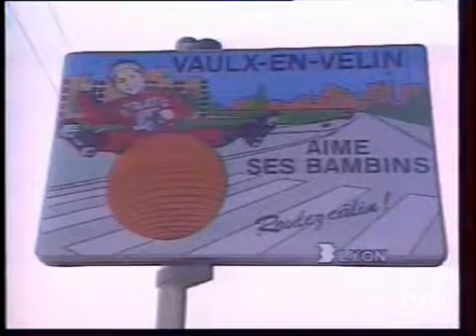Factuel nuit Vaulx en Velin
9 octobre 1990
1ère édition du "19-20" : Paul Amar relate les nouveaux incidents de la nuit dernière à Vaulx en Velin, dans le quartier du mas du Taureau, après le décès de Thomas Claudio tombé de moto sur le bord du trottoir dans une course poursuite avec la police- de nuit, charge de police franchissant un barrage de voitures en feu- jets de lacrymogène sur les jeunes qui détalent - policiers se procurant des fumigènes et les lançant pour disperser les jeunes émeutiers, rangs de policiers armés de fusil lanceurs de lacrymogènes- voiture en feu dépassée par une 2 CV vide de tout occupant et lancée sur les policiers puis récupérée par les jeunes- CRS blessé- de jour, le lendemain carcasse retournée, gravats- panneau à l'entrée du quartier "Vaulx en Velin aime ses bambins" Images d'archive INA